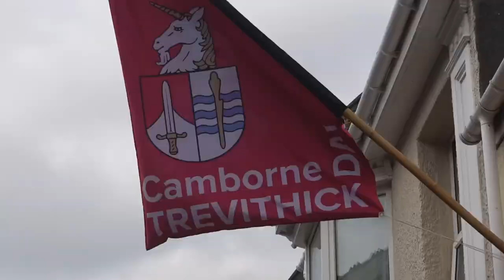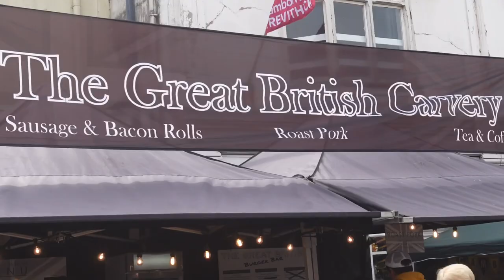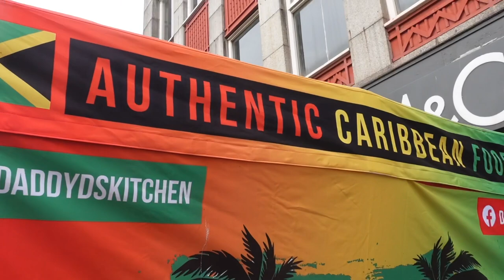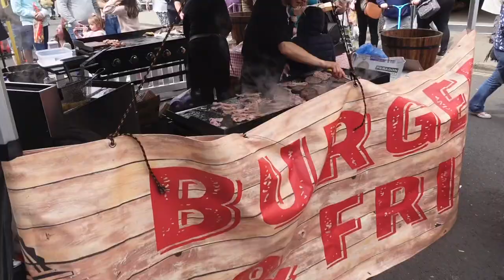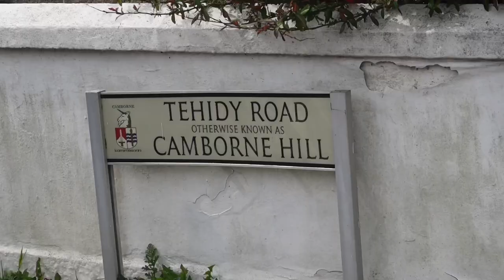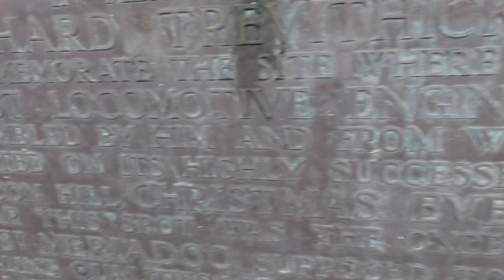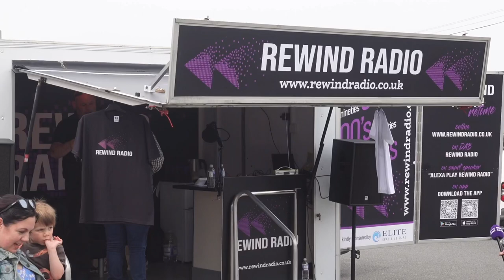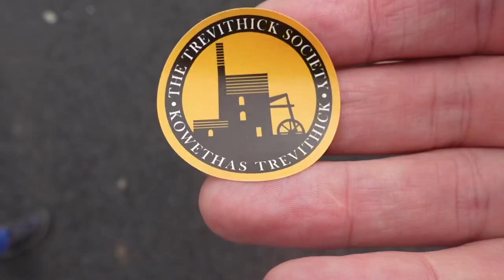Trevithick Day, 2022!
Join us as we venture to Camborne, Cornwall, to enjoy the return of Trevithick Day following a Covid-19 hiatus. Camborne has celebrated Trevithick Day since 1984, marking the historic achievements of the town’s most famous son, Richard Trevithick, who in 1801 drove his pioneering “Puffing Devil” steam road locomotive from Camborne Hill all the way to the nearby village of Beacon.

There are art stalls and food stalls and everything in between stalls, filling the main street of Camborne. There’s dancing, music, merriment—and of course, the steam engine parade!